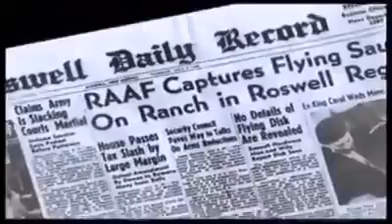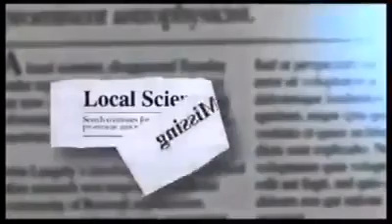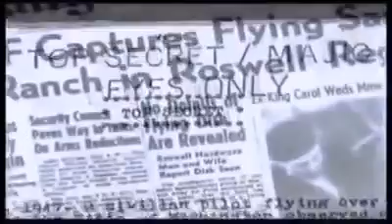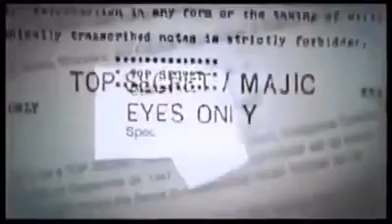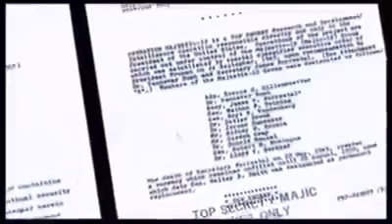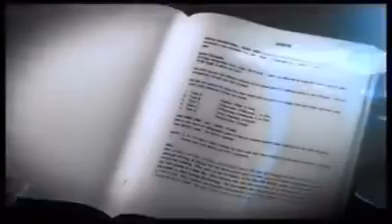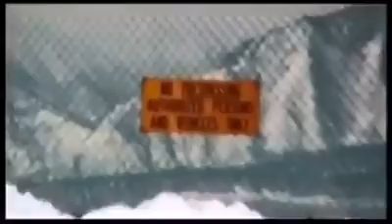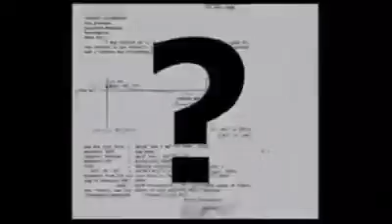(REAL)EXPOSING THE BIGGEST SERCET ON EARTH ABOUT UFO AND ALIENS THAT THE GOVERNMENT TRYING TO HIDE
EXPOSING THE BIGGEST SERCET ON EARTH ABOUT UFO AND ALIENS THAT THE GOVERNMENT TRYING TO HIDE 2019